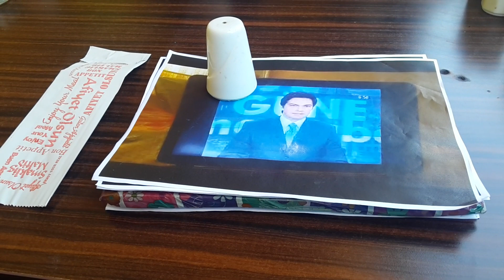Atakan Ankara Afyon Rafet Usta Sucuk Döner gideceğim